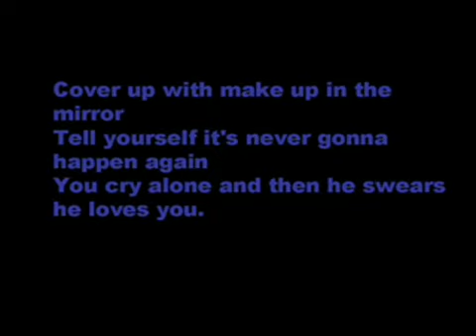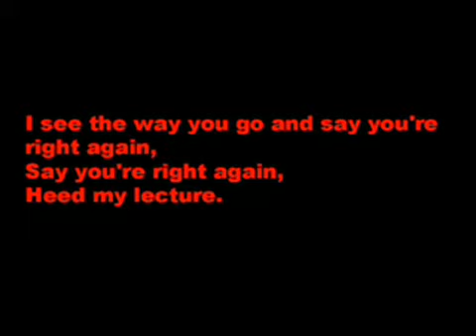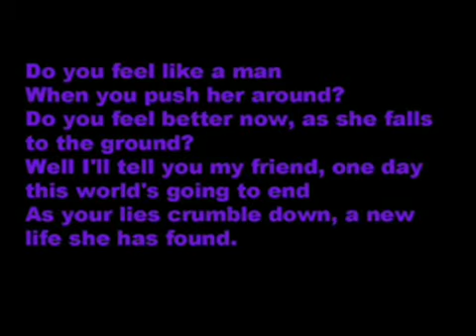Face Down - Red Jumpsuit Apparatus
Full dedication and work goes to the band

this is with lyrics and its the screamo version has a bit of screaming THIS IS THE ORGINAL

also i dedicate tthis to selena